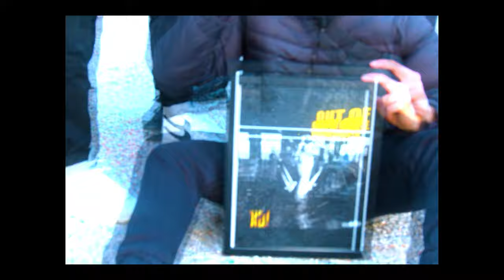A-DROP - USUAL SUSPECT (PROD.KAZAL) (official music video)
Lyrics and vocals by A-Drop
Produced by Kazal
Recorded, mixed and mastered by Dimitris Koufoudakis at HotBox Music Studio

Directed by RobbinTheHood
Drone: Mili.sou